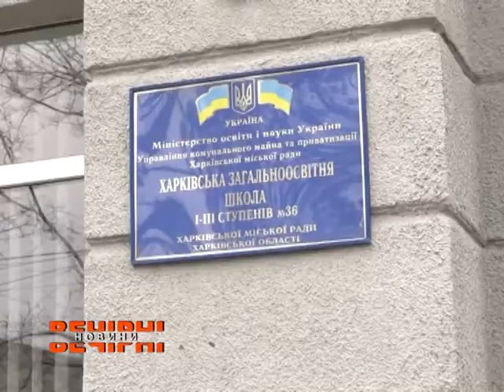Митники провели показовий урок